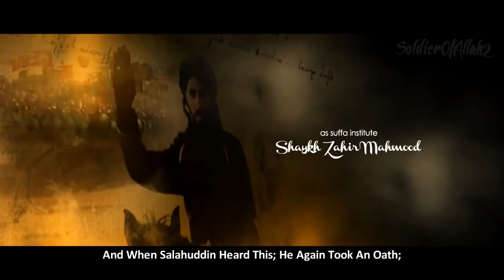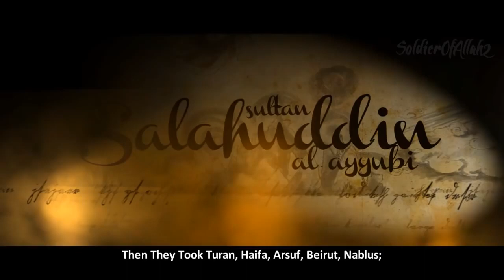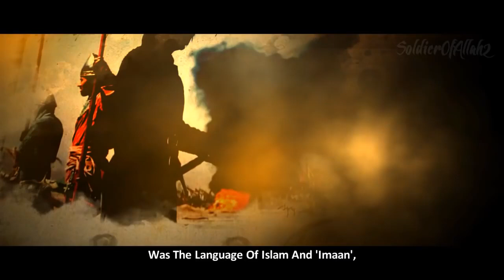Salahuddin Al Ayyubi RA